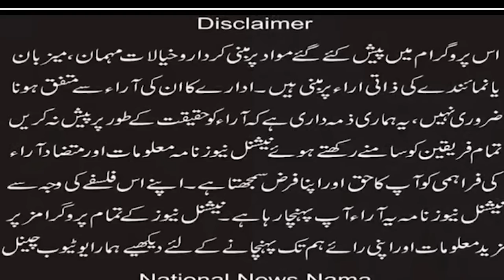''Jaranwala jal raha hai'' Mashion ko bachaya jai'' Akmal Bhatti Chairman (MAP)